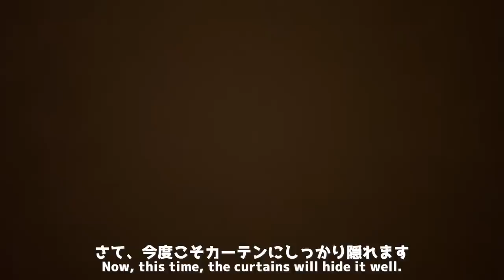ついにかくれんぼができた結果、見失いソワソワし始めたカワウソ Otter who could play hide-and-seek